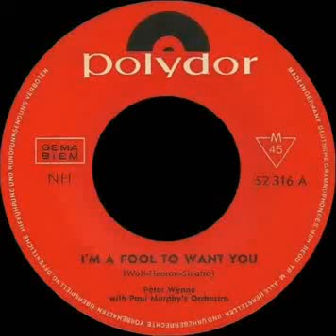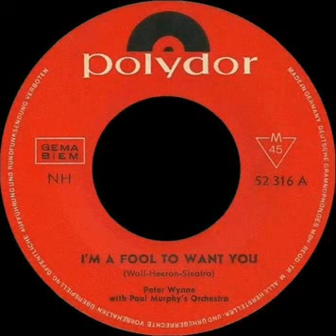�PETER WYNNE I ' M A FOOL TO WANT YOU�